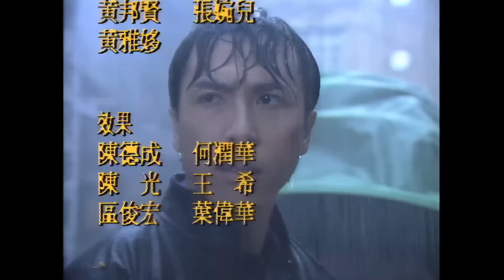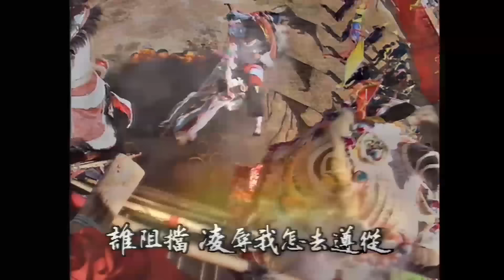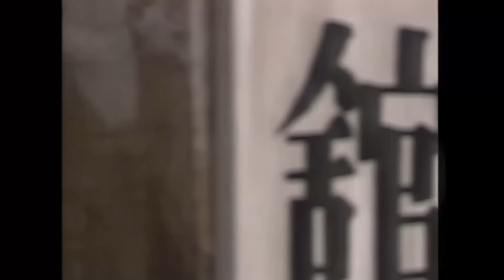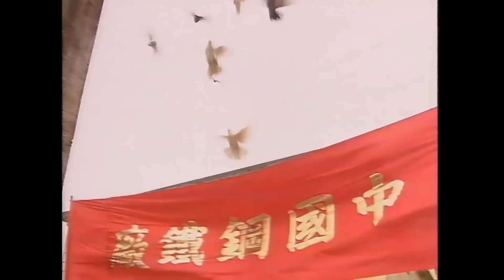[ATV亞視功夫劇 ] 精武門 11-12/30 | 以武救國喚醒沉睡的中國人 | 甄子丹 | 萬綺雯 | 尹天照 | 粵語中字 | 亞視經典劇集 | Asia TV Drama | 亞視 1995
[ATV武俠劇 ] 《精武門》(主演: 甄子丹、萬綺雯、尹天照、劉志榮):1911年辛亥革命終推翻滿清帝制，建立民國。然而成功衹是短暫，幾年間風雲激盪。中國再次陷入軍閥割據，南北分裂，自己人關門打自己人之局面。風乘火勢，外國列強趁機爭佔地盤，設立租界，坐地分肥，更恥笑國人為「東亞病夫」。當時之武術界仍不知為恥，各門各派，同床異夢，各自為政，衹顧爭領風騷，猶如一盤散沙。時有武術界中人霍元甲，痛心國人沉淪至此，乃發起拼除門派之見，希望團結起武術界，實現以武救國之宏願，遂於上海創立精武門。